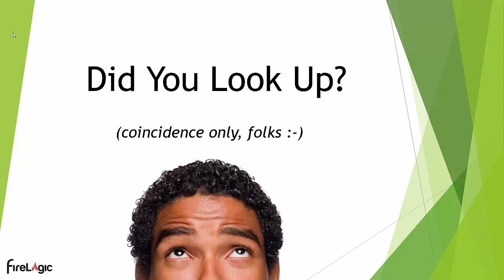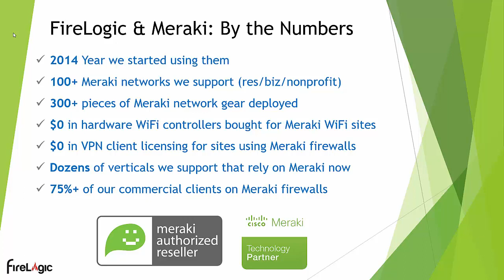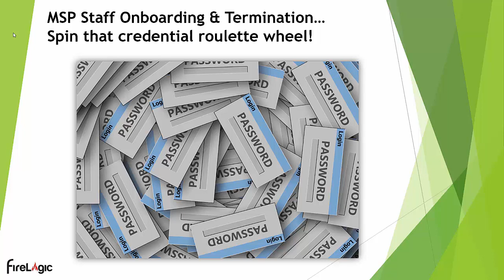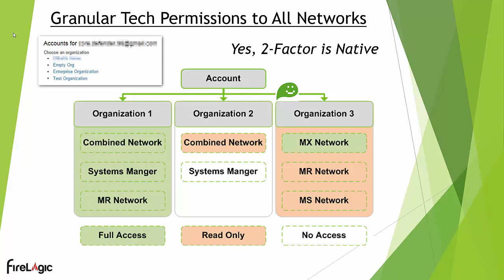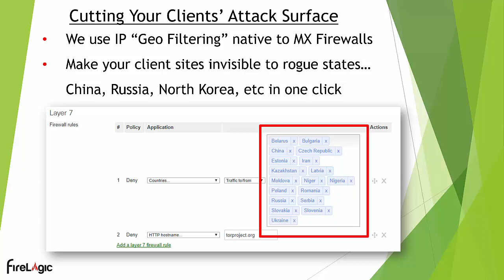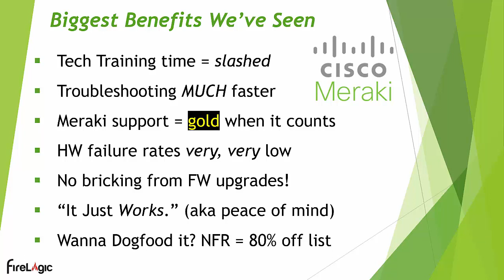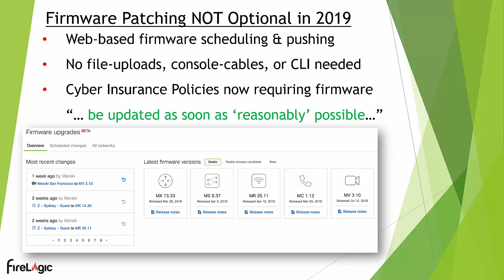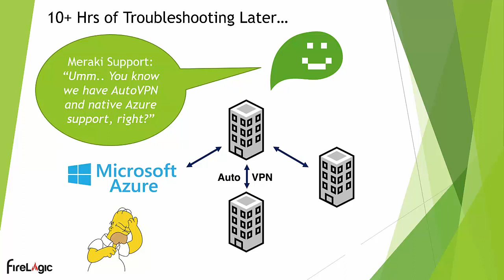Cisco Meraki Seminar Presented By Derrick Wlodarz LIVE at ITO Compass 2019 (4/27/2019)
This 45 minute seminar on Cisco Meraki was presented by Derrick Wlodarz at the ITO Compass Spring 2019 conference on April 27, 2019 LIVE from the Virgin Hotel Chicago.

Topics covered included:

* Issues with legacy networking hardware
* How cloud-managed networking makes sense for the modern SMB
* How Cisco Meraki solves many needs gaps for FireLogic clients
* Some of the features FireLogic leverages day to day with Meraki solution stacks
* Full Q&A for the audience present